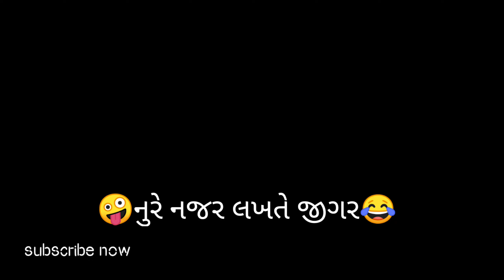ચીની હબીબી part-2 | gujarati comedy video | khil khilat | shahrukh bloch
Tital :- chini habibi part-2

directed by :- shahrukh bloch

Writen by :- navaz khalifa & shahrukh bloch

Cameraman :-  Ajju bhai

Artist :-
Banshi vaghela, Nilu meman, Shahrukh Bloch, Salman Belim, Navaz Khalifa

Guys. from khil khilat